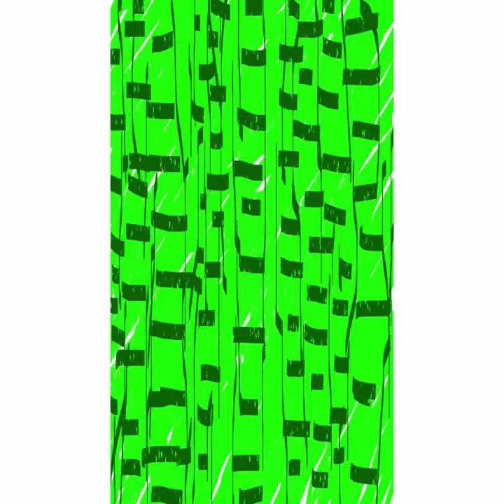Abstract art and piano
Sketches done on my iPhone with original piano